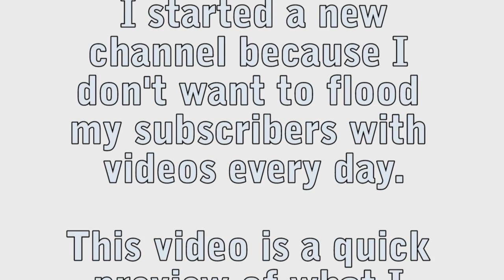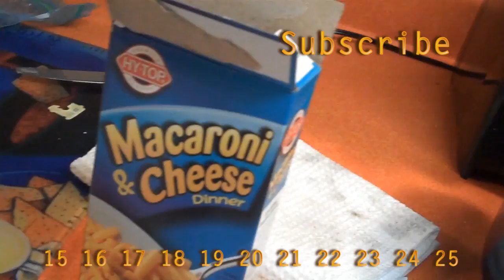New Youtube Channel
I have started a new channel for daily vlogs.